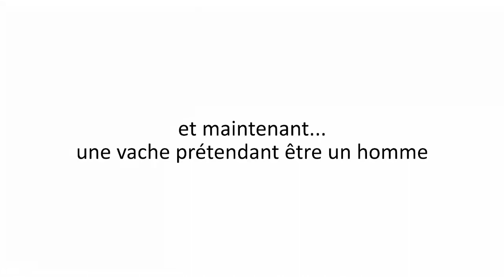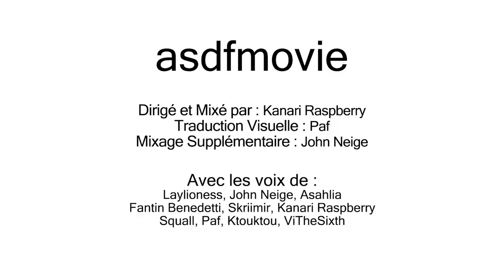[FANDUB VF] asdfmovie8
Voici l'épisode 8 ! Aucune vache n'a été martyrisé dans cette oeuvre.